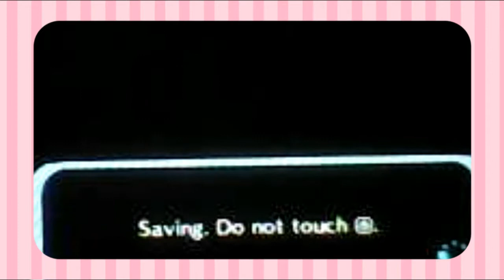Let's Play Animal Crossing New Leaf - Welcome Amiibo #19 ~ I'm getting bored of this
Hi guys! Thankyou for supporting me throughout this let's play! I hope you support my new one because I am really excited for it!!
Q&A:
Can I visit your town?
Sure here are my dream addresses to all my towns!
Squishla:4F00-000F-76AA
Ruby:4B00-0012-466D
Eggnog:5E00-003D-9ED8
Do you exchange friend codes?
I do not exchange friend codes for privacy reasons.
Do you hack Animal Crossing?
No I do not, I've created all my towns without hacks.